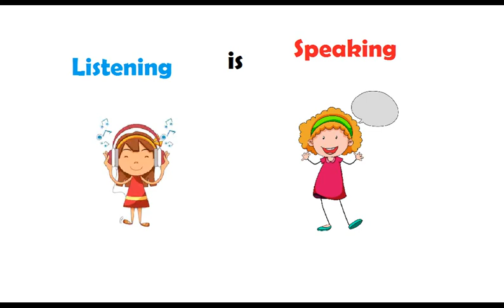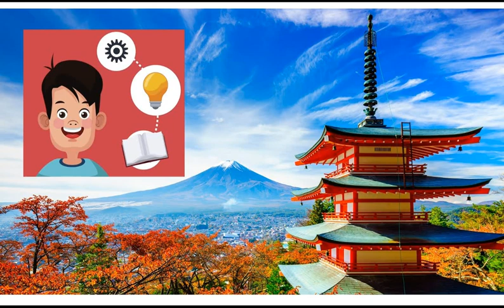JLPT Japanese || Japanese Language || Japanese chokai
NIHONGOMAX